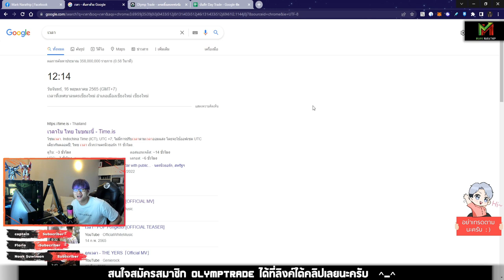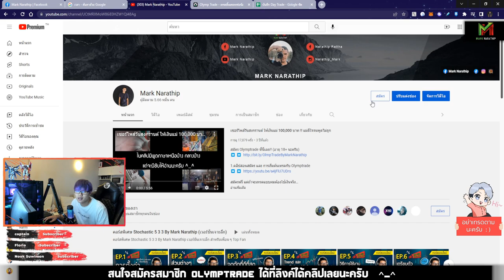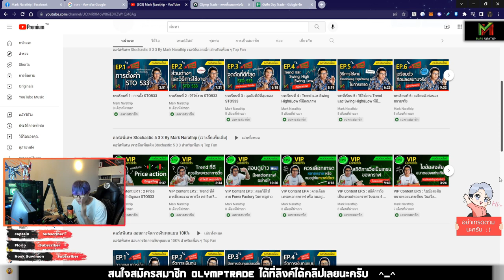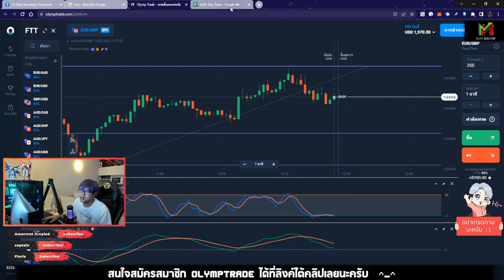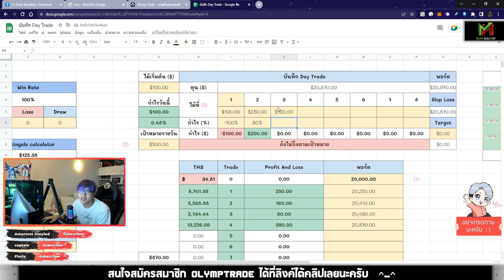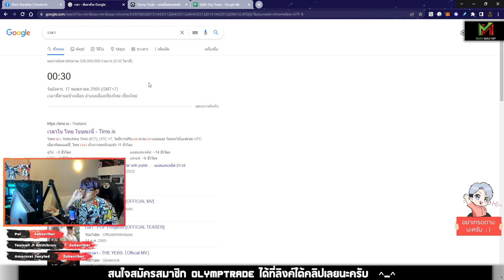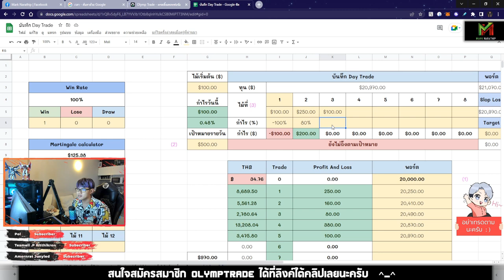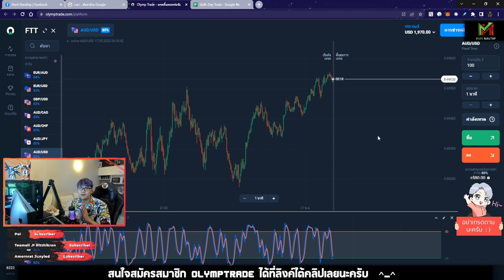ลุยตลาดเปิดวันแรก กำไร +100$ 😍 - Vlog Trade EP.38